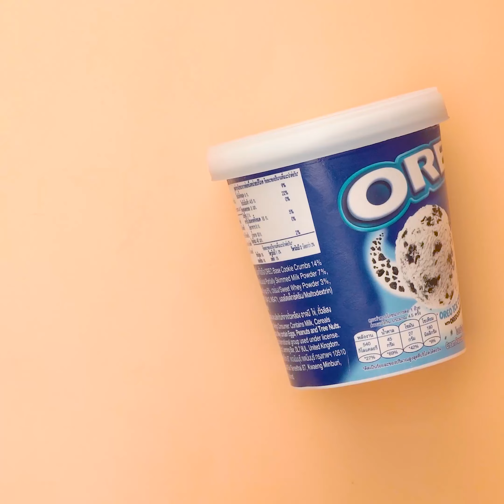1000+ Best Chocolate Cake Compilations | My Favorite Chocolate Cake for Lovers | Top Cake Hacks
Here we help you find ideas and how to make the most beautiful chocolate cakes. But the cake is suitable for any birthday party, special holidays or weekends. Hope these chocolate cakes will help you and your family.